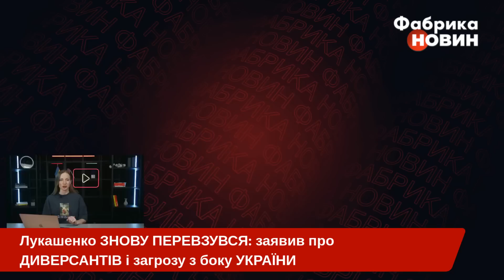☝️На СЕКРЕТНІЙ НАРАДІ генерал КДБ попередив ЛУКАШЕНКА про ЗАГРОЗУ: нова заява Білорусі про ВІЙНУ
Лукашенко знову побачив загрозу з боку України. Хоча напередодні це заперечував. Друг Путіна навіть скликав секретну нараду.  Головне слово дали керівнику білоруського КДБ Івану Тертелю. Той заявив, що має дані розвідки, і вони невтішні. Каже, ситуація навколо Білорусі загострюється неймовірно. Деталі новини - на ютуб-каналі "Фабрика новин".